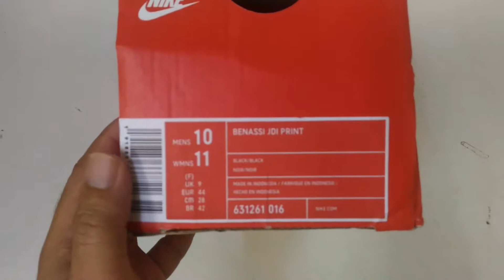Benassi "JUST DO IT" Slides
Life is Boring without Sneakers😄

Hi guys.  Kuya Mike here salamat sa pagbisita sa kampo q. Bakit q ba naisipan mag vlog ng ganito?  Im a sneaker lover dati pa, one time may gusto aqng bilhin na sapatos kaso wla akong mahanap na video ng sapatos na yun, para makita ko sana yung review .Kaya naisipan q gumawa nalang ng ganito baka sakaling makatulong sa mga sneaker lover jan na naghahanap din ng review bago bilhin ang sapatos😂😂😂. Hanep yong story telling haha

(Inaaral ko pa kung paano tong instagram hahaha but feel free to follow me though😄😄)